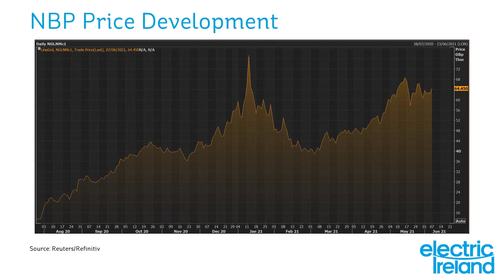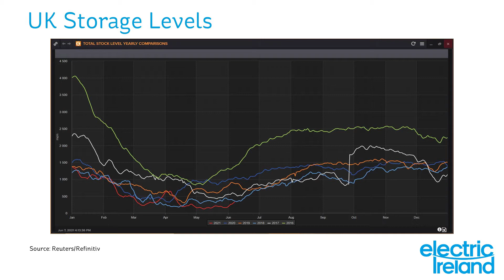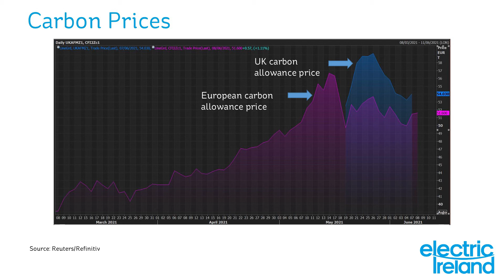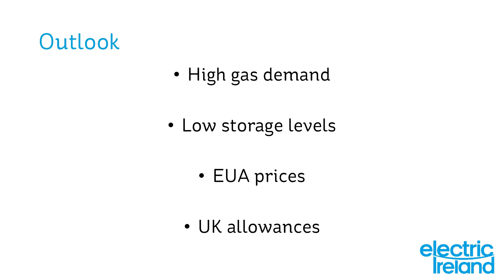Electric Ireland Energy Market Overview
Listen to a review on what has happened in the energy market since the start of Q1 this year as well as looking ahead of what the remainder of summer has in store